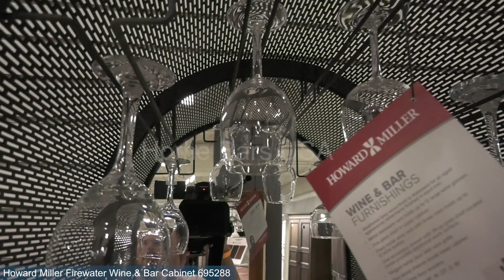Howard Miller Firewater Wine & Bar Cabinet 695288 at Home Bars USA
The Howard Miller Firewater Wine & Bar Cabinet 695288 has been discontinued. Find a full list of Discontinued (Retired) Home Bar Furniture by Howard Miller

Howard Miller Firewater Wine & Bar Cabinet 695288 has a unique rustic modern design that is sure to capture attention! It is was created for entertaining and has a ton of storage for anything and everything you could need to serve up your favorite drinks. It is perfect to store and display your wine and whiskey collections.

Cabinet Design: Weathered Gray finish on solid woods, distressed for an aged appearance with a metal frame finished in Aged Iron. Mirrored upper back.  Hinged metal door with metal wire grille. Square metal tube base assembly with adjustable floor levelers.

Storage: Metal stemware racks for wine glass storage hold up to 12 large wine glasses. Upper glass shelf. Wood drawer with a lift-up wood prep shelf includes full extension metal slides and a rectangular pull finished in aged iron.  Two fixed wood shelves behind the door for liquor and glassware storage. Three fixed metal wine bottle racks hold up to 12 wine bottles.

Chapters:
0:00 Close-up details
0:54 Recommended videos